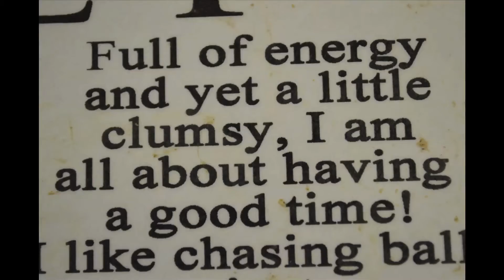Haley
Haley has been at Animal Care and Adoption Center for 7 months now... can you tell?